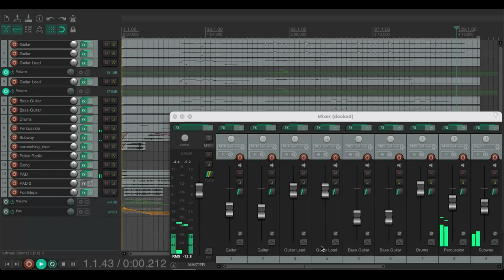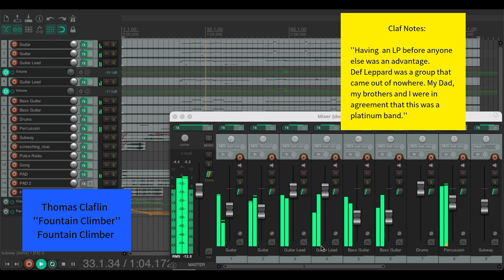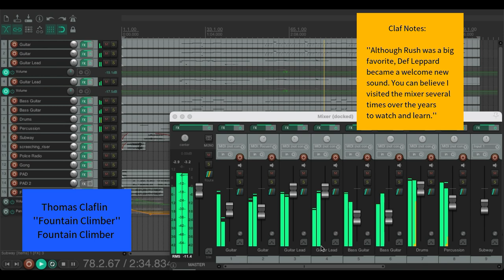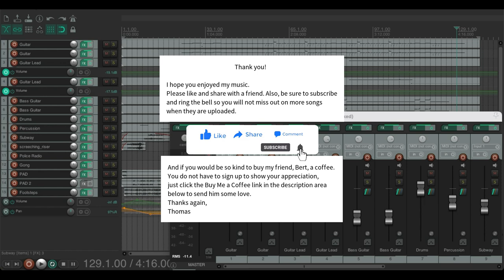Vol 3 ~ Track 4 ~ ''𝐅𝐨𝐮𝐧𝐭𝐚𝐢𝐧 𝐂𝐥𝐢𝐦𝐛𝐞𝐫''